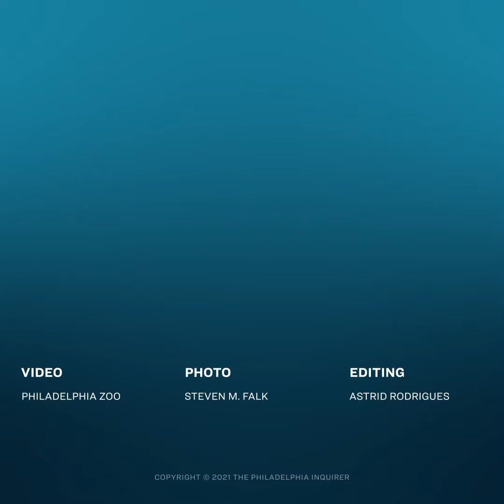Watch how the Philadelphia Zoo is vaccinating animals for COVID-19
A total of 113 animals at the Philadelphia Zoo will receive a two-dose experimental COVID-19 vaccine produced by Zoetis, a former subsidiary of Pfizer. “Anything we can do to prevent the virus replicating in animals … is a plus," said Keith Hinshaw, the zoo’s director of animal health. “Because every time it replicates is a chance for that virus to mutate, and you can get another variant, [a] strain that might be worse than what you already have. So vaccines are important for animals and humans.”